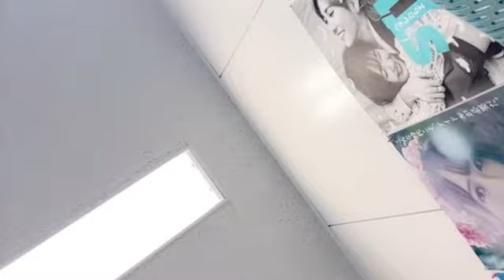SHOWROOM 工藤 理子（STU48 2期生） 2024年02月10日13時57分39秒